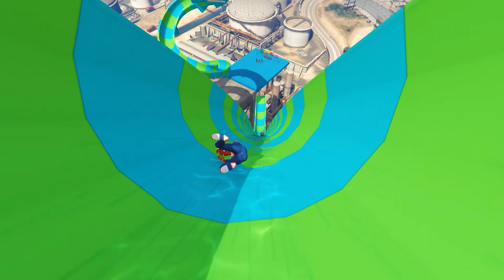GTA 5 Epic Ragdolls | Spider-Man Frees Minions with Lazer Jumps/Funny moments ep.43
GTA 5 Epic Ragdolls | Spider-Man Frees Minions with Lazer Jumps/Funny moments ep.17